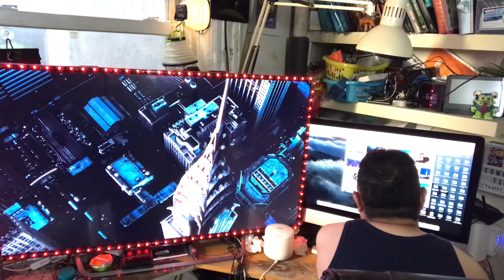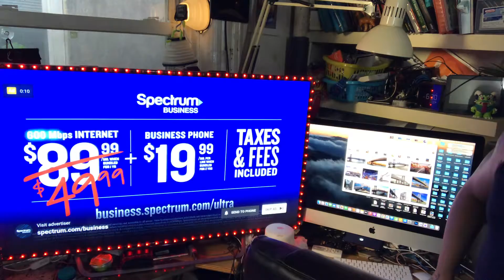Tim Computer Repair $30